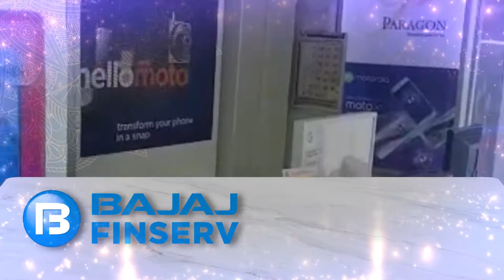Animated Video Montages - Paragon Telelinks - Product Promotions - Product Arrivals - Shop Promotion